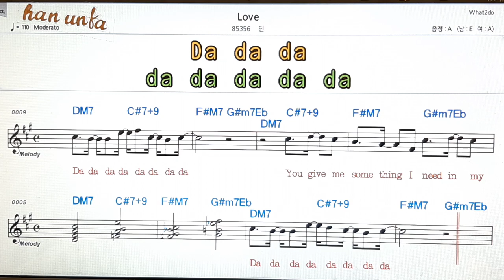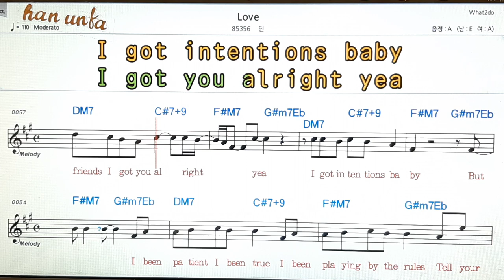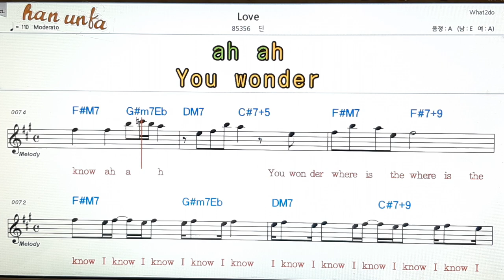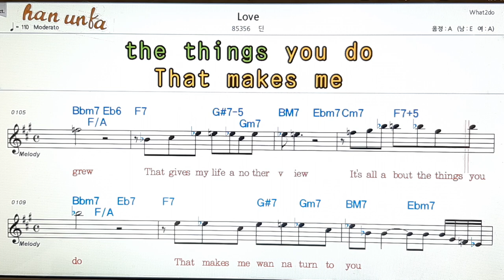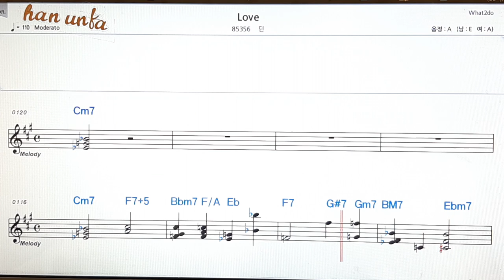Love /딘👍노래 반주, 코드 악보,가라오케💋Karaoke*Sheet Music*Chord*MR